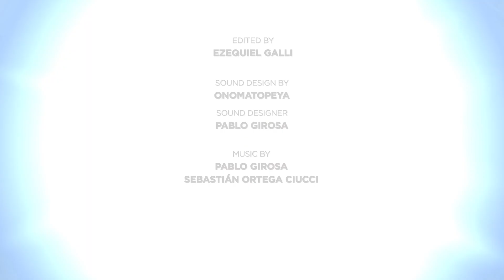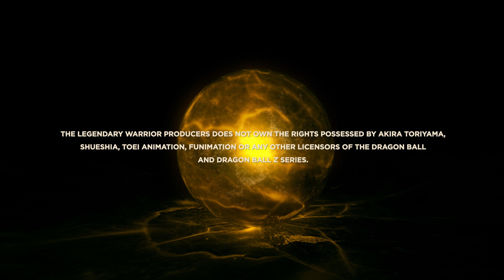CGI & VFX Live Action Teaser: "Dragon Ball: The Legendary Warrior" - by Esteban Aduriz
Check out this amazing live action teaser proof of concept -Dragon Ball: The Legendary Warrior by the talented Esteban Aduriz!

The Legendary Warrior is a project created by Director and Producer Esteban Adúriz. It was developed in order to accomplish the dream of making feature films based upon the characters created by Akira Toriyama.

This project is just a tiny part of the work developed with a team of professionals, which includes a feature film screenplay.

The project was created with the hope to reach fans support as well as Dragon Ball owners and production/distribution companies interested in making real the dream of creating a Dragon Ball live action saga.